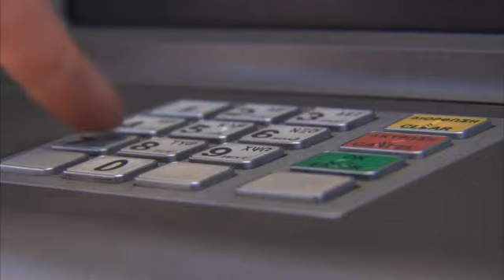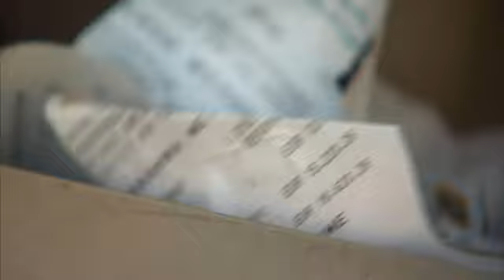Cypriot Anger At Eurozone Bailout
Cypriots have reacted with anger over the bailout deal that will almost certainly plunge their country into a deep recession.

A deal has been struck to avoid bankruptcy, but the financial fallout is terrifying ordinary people.

Simos Mantzouranos runs a small printing business and is furious at what he believes is the EU bullying Cyprus into accepting a deal.

He told Sky News: "It feels like we're a small fish that has been forced into a hole only to be eaten by a big shark.

"Everything is on hold now but people will take their money out of Cyprus, the Russians certainly will, so businesses will close - it's going to be a bad few years for my country."

There are also growing calls for Cyprus to ditch the euro and revert to the Cypriot pound.
 Nicholas Papadopoulos, chairman of the Cypriot parliament's finance committee, told Sky News: "We wish to stay in the eurozone - but after the decisions of the European Union I think that exiting the eurozone is something that needs to be explored."

Part of the EU deal means the second biggest bank in Cyprus will be wound up.

Maria Constantinou woke up to the news from Brussels that the bank she joined as a teenager in 1988 would be closing.

In a Nicosia cafe, the 43-year-old told Sky News: "It is scary, like a horror movie but it is real."

Her husband works in IT at the same bank, they have four children and now face financial ruin.

She added: "It is my life. I still cannot believe what happened - we have loans to repay, we have the children to help them study to the universities.
 "We don't know what to do - everything has changed."

Readjusting to the new financial order will be a slow painful process. And there is an even more immediate worry: cash is king at the moment in Cyprus but ATMs are rationing people's euros.

Many people have resorted to stashing wads of cash in their homes - surviving this financial crisis is forcing people to do whatever they have to to look after their families.

It will be like that for some time.